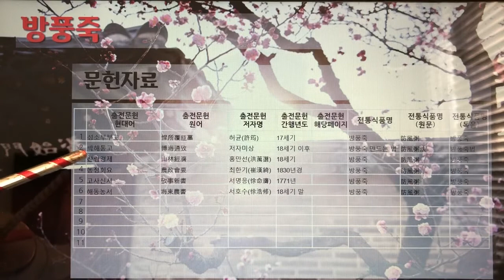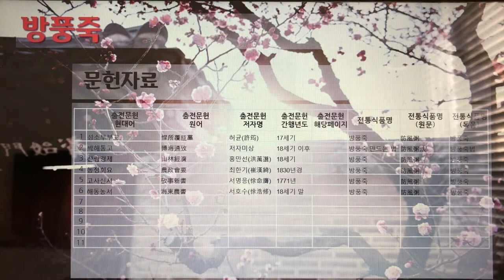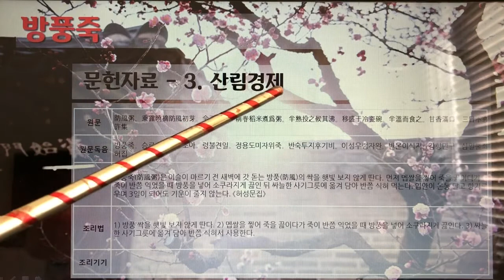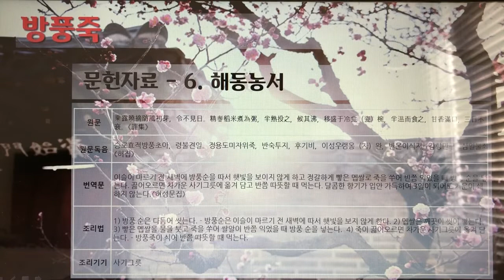[촬영] 한국의 전통죽(Korea Traditional Porridge) - 85. 방풍죽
1개 레시피를 1개 영상으로 만들었습니다.